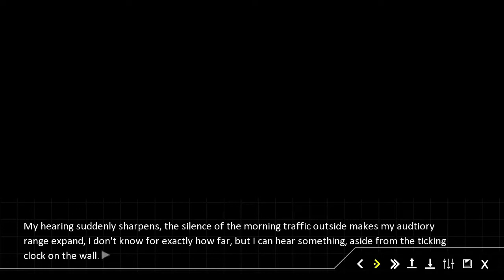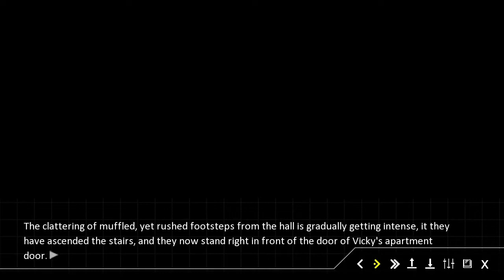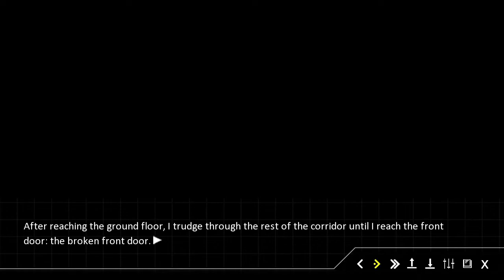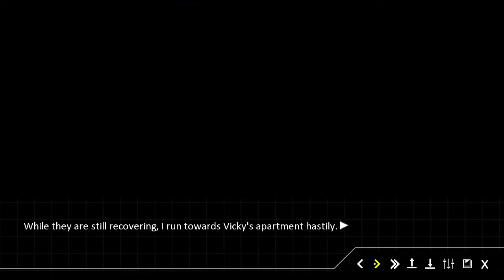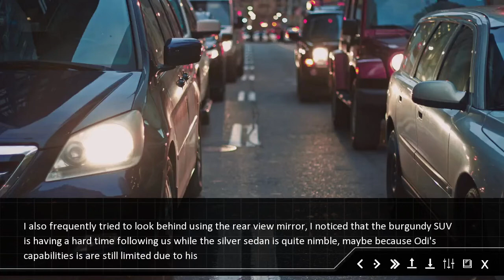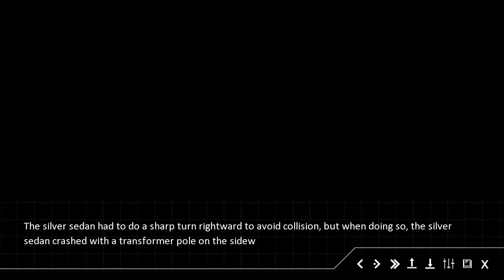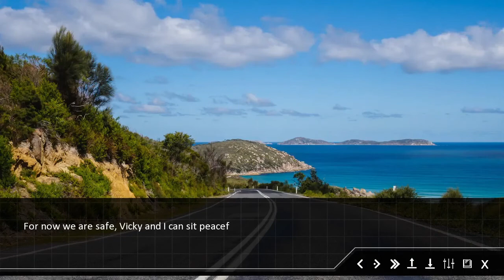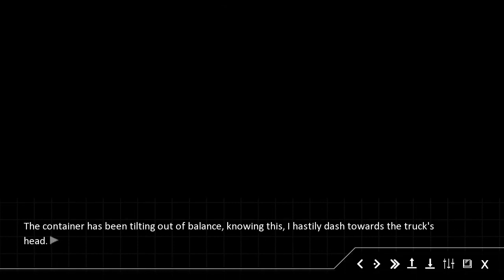ALLBLACK Phase 1 - Chapter 4 - δ Tails - No Commentary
ALLBLACK Phase 1 is a visual novel adapted from light novel works with the same title. All peace eventually fall back to chaos.

This gameplay provides no commentary.